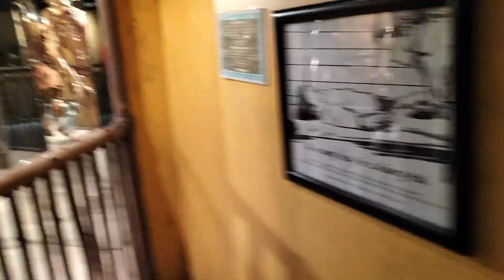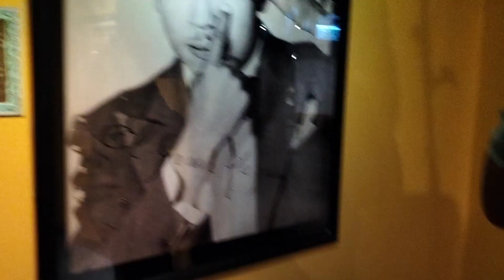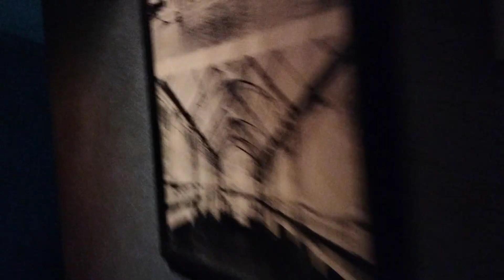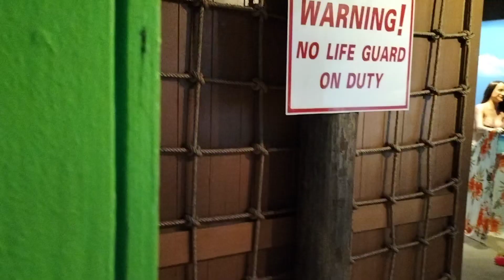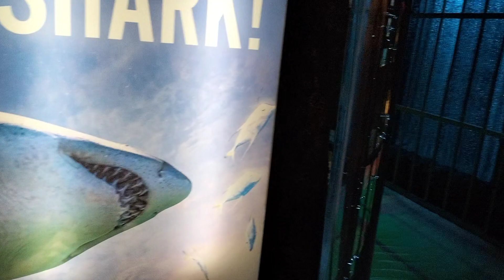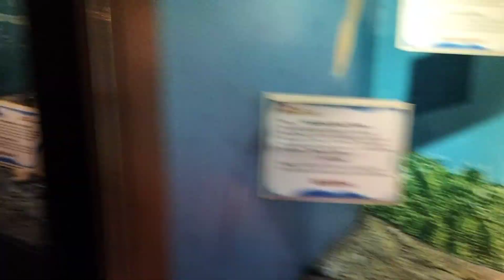অনেক পুরানো স্মৃতি থাইল্যান্ডে